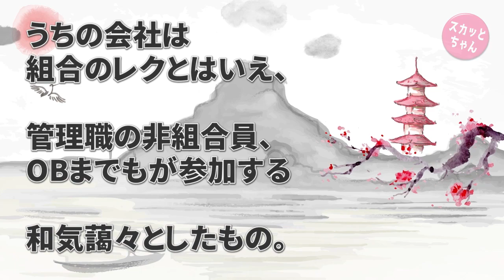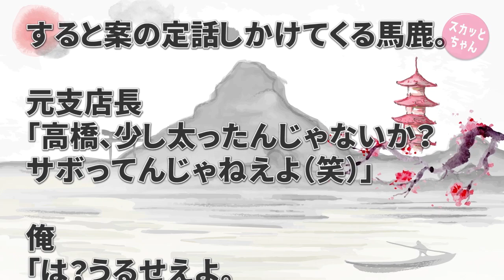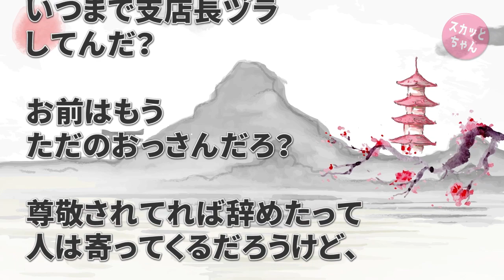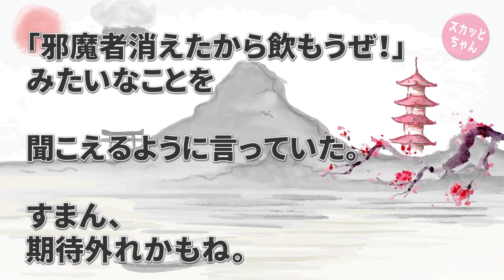スカッとする話 パワハラ元支店長と再会！元支店長「なんだその口の聞き方は！」俺「いつまで支店長ヅラしてんだ？お前はもうただのおっさんだろ？お前が俺をさん付けで呼べよ」→結果… スカッとちゃん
スカッとする話 パワハラ元支店長と再会！元支店長「なんだその口の聞き方は！」俺「いつまで支店長ヅラしてんだ？お前はもうただのおっさんだろ？お前が俺をさん付けで呼べよ」→結果…

超絶GJな話 不良グループのリーダーと仲良くなった→他のメンバーも含め俺の家に「勉強教えてくれ〜」と来るように→喧嘩は怖いから褒めて伸ばす方針で教えてたら、なんと県内統一テストで…

◆   引用元
スカッとじゃぱん：

◆   音楽
DOVA-SYNDROM：